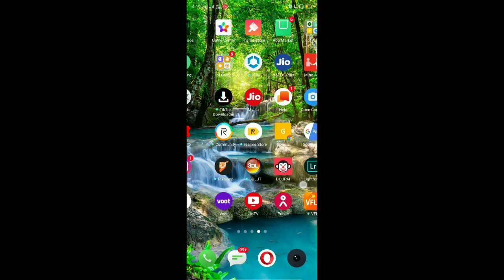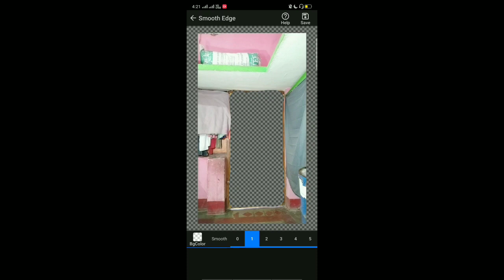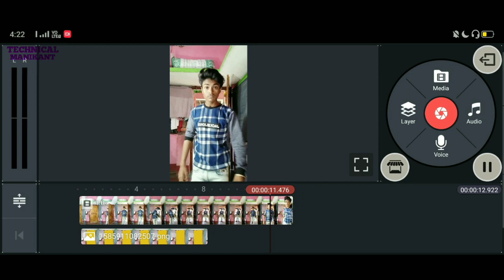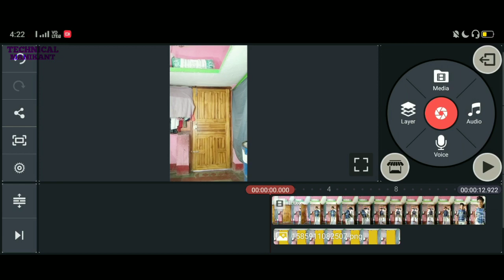Tiktok Door Magic Video Editing | Tiktok par Darwaja Main Bada Dikhne Wala Video Kaise Banaye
Dosto is video main Maine bataya hai ki tiktok par darwaja Main bada dikhne wali video kaise banaye to is tiktok se related bataya hai to isliye please video ko pura jarur dekhiye dhanywad

Queries Solved :-

Tiktok Door Magic Video Editing
Tiktok par Darwaja Main Bada Dikhne Wala Video Kaise Banaye
Tiktok door Magic tutorial
Tiktok illusion video kaise banaye
Tiktok door opening magic
illusion video editing
Darwaja main bada dikhne wala video kaise banaye
Door opening magic tiktok
Door open big screen video